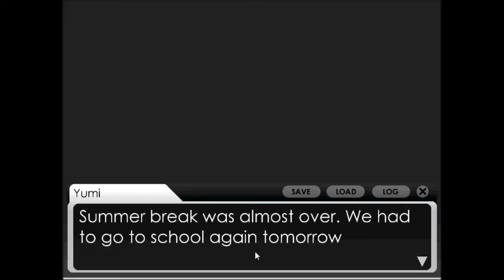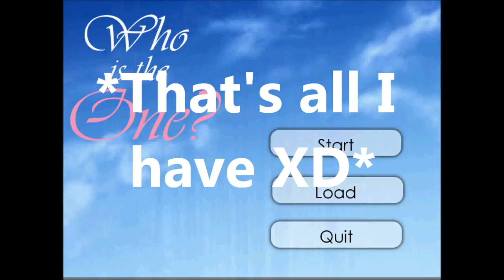My visual novel preview (Who is the One?)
I am making another visual novel, but this time a waaayyy diffirent one.

I just wanted to show you what I am doing with my life right now xp

It´s about a girl (you) and there are 3 boys and the all three love you but they all three are in diffirent situations. One is the boy your little sister likes. One is the guy everyone has a crush on and is the brother of your best friend and the third is your best friend. You are going to choose one of those three.

You totally understand, right? xp

In this video I introduce you to your sister Nagisa and the boy she likes (Yokuno)

And yes! you can choose your own name! Isn´t that amazinn?!

Next episode of midnight will be up soon, I think

THE MUSIC AND THE BACKGROUNDS ARE NOT MINE! ONLY THE CHARACTERS ARE!

I got the music from Sekaiichi Hatsukoi and the backgrounds are from the program I made this with itself

If you liked it, THUMS UP!